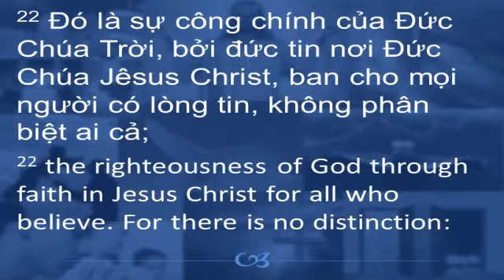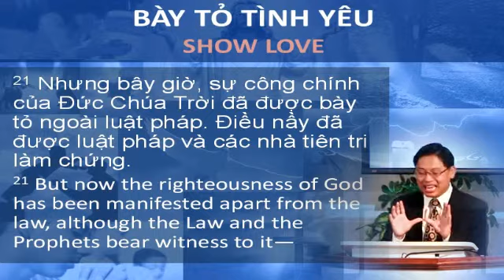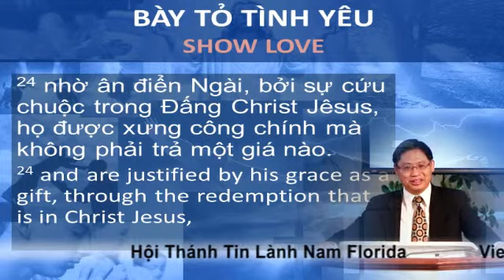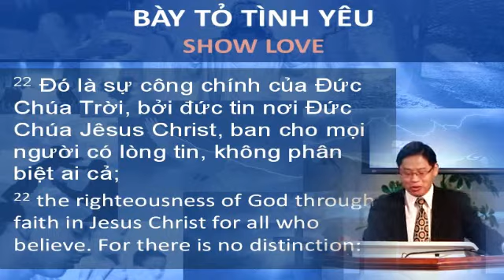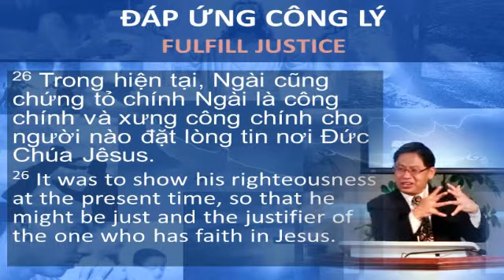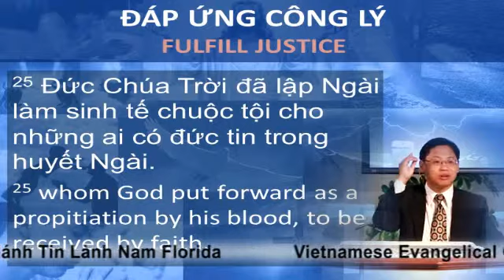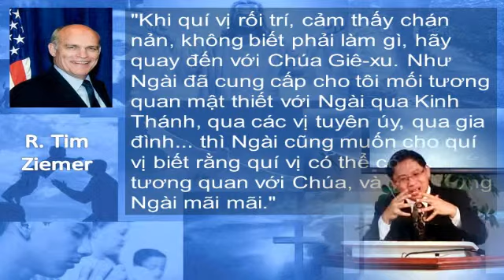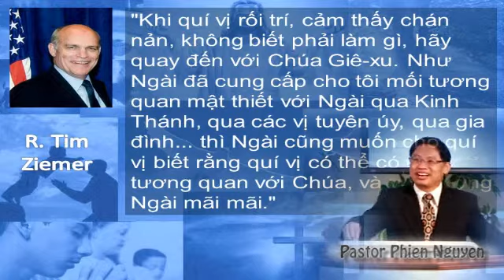Roma 3 21 26 tam long cua Duc Chua Troi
Romans 3:21-26 Tấm Lòng Của Đức Chúa Trời
1. Bày Tỏ Tình Thương
2. Đáp Ứng Lẽ Công Bình
Mục sư Nguyễn Thanh Phiên